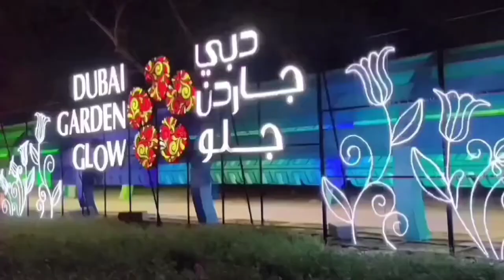DubaiGardenGlow || Glow Park